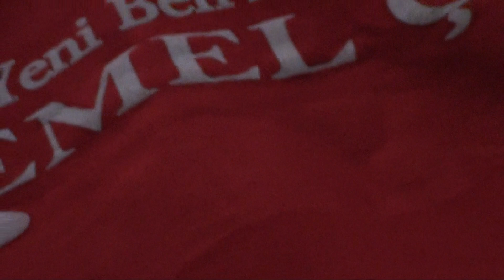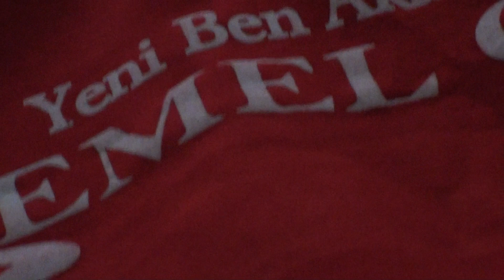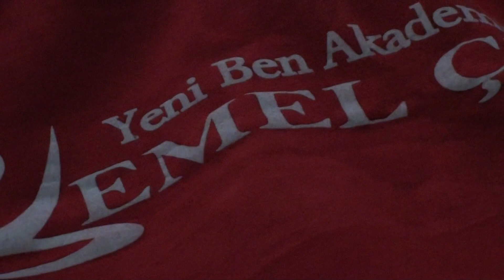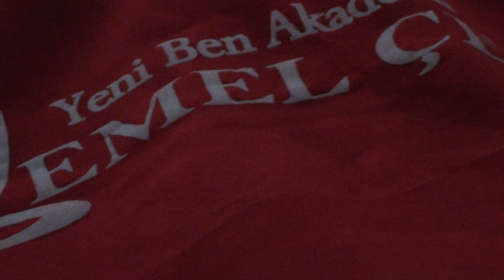Büyü korku, kötü enerjilerden nasıl korunulur? 6. Bölüm